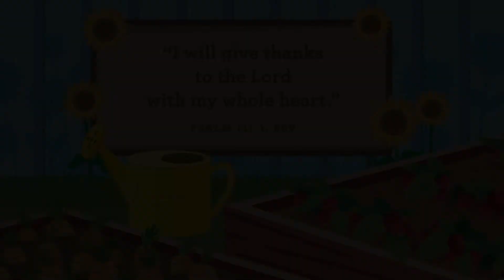11.7.2021 // PRESCHOOL // Ruth, Naomi & Boaz - Activity and prayer in the description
Activity
Thank You Roll

A ball

Have your child sit across from you. Take turns rolling the ball back and forth and say, “Thank you, God,” each time you pass the ball. Repeat several times.
For older children, you can encourage adding on to the sentence. “Thank You, God, for pizza. Thank You, God, for [Child’s name].

Say, “I am so excited to play with you! When I roll the ball to you, I will say, ‘Thank You, God.’ When you roll the ball back to me, you say the same thing. Are you ready?’ (Pause and do activity.) Great job!

“We can tell God Thank You each and every day! God gives us food, family, people, and a world full of good things because God is good! Who is good? God is good!”

Prayer
“Dear God, we praise You because You are good! Thank You for all you give us each and every day. We love You, God. In Jesus’ name, amen.”